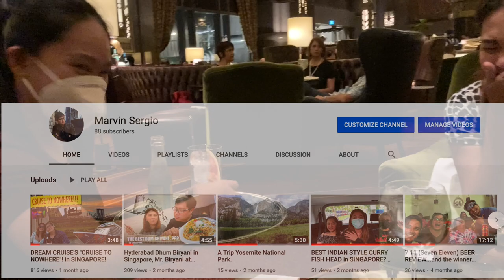ATLAS BAR in SINGAPORE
The unique architecture and bar interior design will definitely catch your attention! Definitely one of the best bars in Singapore.. or in the world?